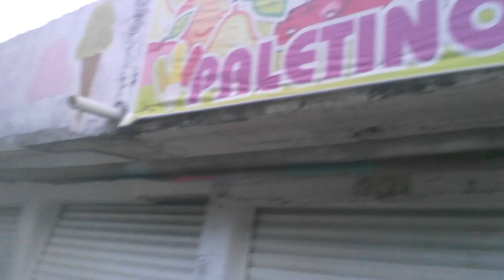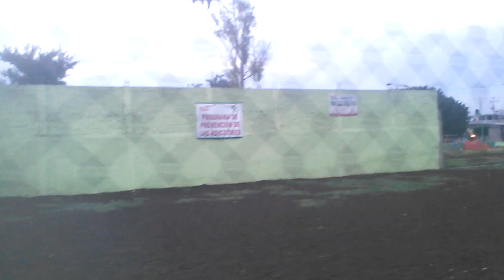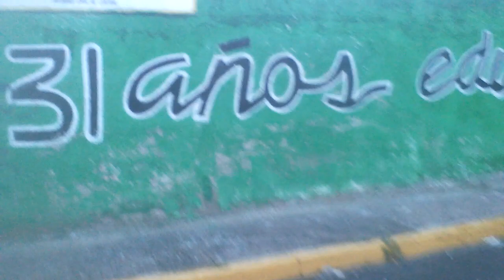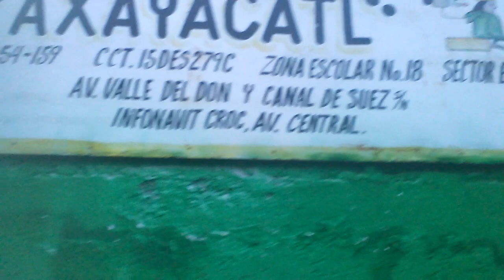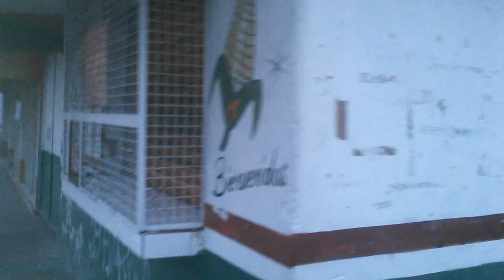!DICEN QUE ESTE MERCADO ESTA EMBRUJADO!